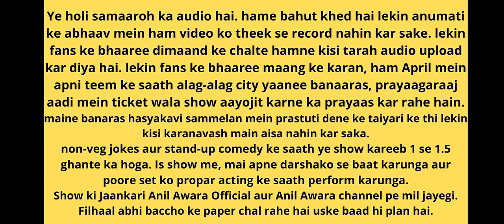Anil Awara Non veg 2022 अनिल आवारा नॉनवेज 2022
"होली विशिष्ट हास्य कवि सम्मेलन"

मेरे प्यारे श्रोताओं!
यह 2022 का होली हास्य विशिष्ट कवि सम्मेलन अर्थात नॉन वेज या उर्दू कवि सम्मेलन का ऑडियो आप लोगों की सेवा में अपलोड कर रहा हूं।
बनारस में प्रशासन से अनुमति अंतिम समय में नहीं मिल पाई और यह कार्यक्रम निरस्त हो गया। इस तरह के कार्यक्रम चाहे बनारस की देखा देखी या लोकप्रियता या किसी अन्य कारणों से देश के अन्य भागों में भी केवल होली के अवसर पर ही आयोजित होते है।

अनुमति ना होने के कारण वीडियो नहीं शूट हो पाया या अच्छी तरह से नहीं हो पाया, जिसका मुझे खेद है।

परंतु मैं यह भी जानता हूं कि आप लोगों को आनंद ऑडियो में भी उतना ही आएगा, क्योंकि मैं कोई सनी लियोन या मियां खलीफा नहीं हूं, जिसके वीडियो की आप लोगों को आवश्यकता पड़े।

स्टैंड अप कॉमेडी का जो नया प्रारूप है, उसका शो प्रयागराज बनारस या अन्य शहरों में कराने की योजना मेरी टीम की है। और इसका अपडेट अनिल आवारा पुराने वाले या नए वाले ऑफिशियल चैनल पर आप लोगों को मिल जाएगा। यह लाइव शो होगा जिसमें मैं आप लोगों के बीच आऊंगा और आप लोगों से बातचीत करते हुए आपलोगाें का मनोरंजन करूंगा।

आपके प्रेम और सहयोग के लिए बहुत बहुत धन्यवाद।